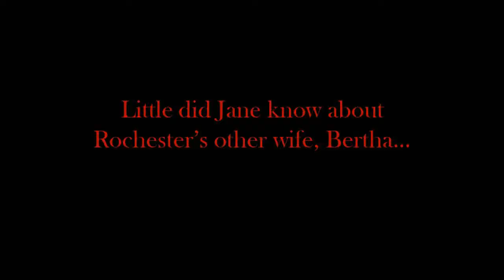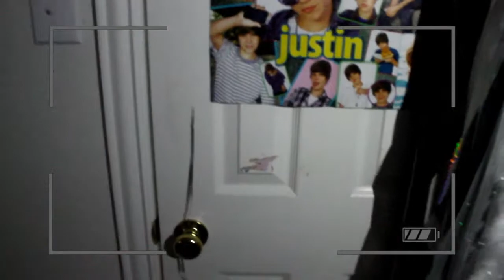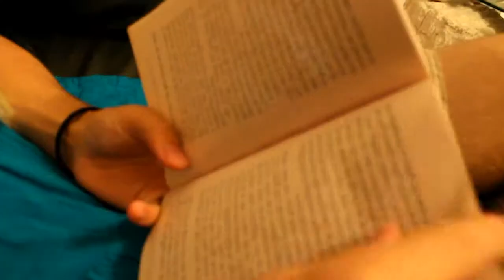Janesidious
senior project